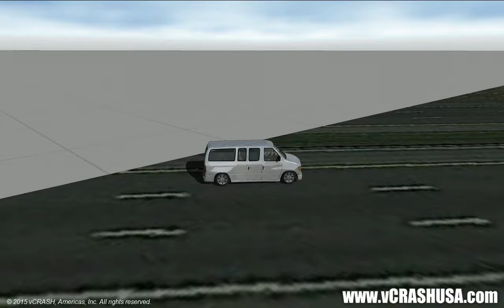Virtual CRASH | Yaw, Trip, and Roll Accident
Virtual CRASH is a general purpose physics simulation tool primarily for motor vehicle accident reconstruction. With Virtual CRASH, you can simulate complex multi-vehicle simulations and render them in stunning high quality video.